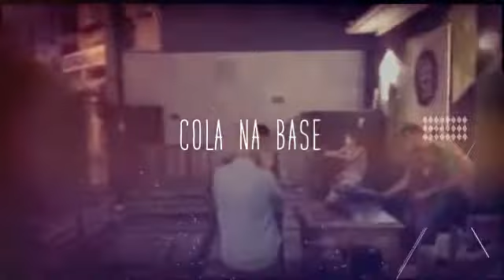Cola na Base